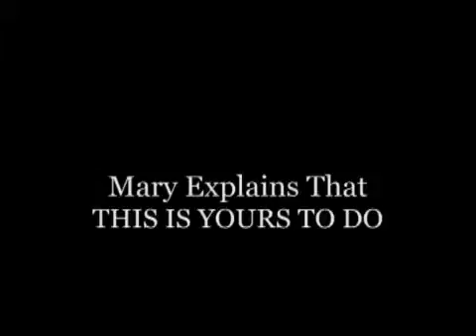Make A Difference: Power of Acknowledgment & This Is Yours To Do!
Design your own Delivery with Mary's MDPA UTrain Program
OPTION 1: Acknowledgment Ceremony D.I.Y. [Do It Yourself]:   Buy the Acknowledgment Movie, Play the Movie then do the 3-Step "I Make A Difference®" Acknowledgment for a Planned Event or for Random Acknowledgment. [Each Wristband and/or Sticker order includes a download of the 3-Step Ceremony.] CLICK HERE to ORDER Wristbands/Stickers 3-4 Weeks Ahead of your Event.
OPTION 2: Make A Difference WEEK D.I.Y. [Do It Yourself] Program: Make A Difference with the Power of Acknowledgment UTRAIN® Leader's Guide provides sample talks, assemblies
/in-services and activities, from 25 minute segments to 50 to 80 minute sessions; plan a Make A Difference DAY, WEEK, MONTH or YEAR in BUSINESS, EDUCATION, ORGANIZATIONS & CHURCHES
OPTION 3: Have Mary Do It: MakeADifference.com/Speak
OPTION 4: Become a Certified Make A Difference WEEK Facilitator MakeADifference.com/Facilitator